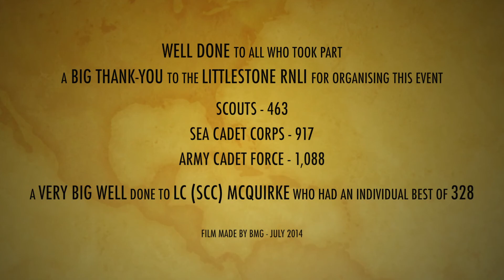RNLI Sandcastle Competition 2014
An annual event organised by Littlestone RNLI station. Youth clubs and organisations of the local area compete to build the most sandcastles in one hour. Watch to see who won!